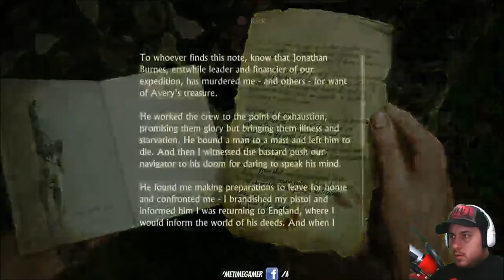Uncharted 4 - Playthrough - Part 10